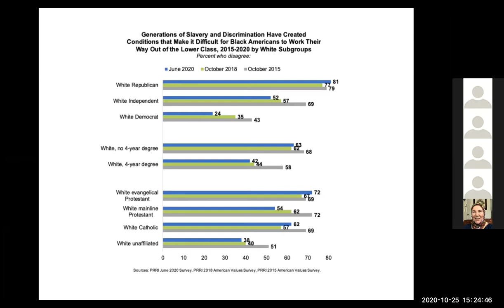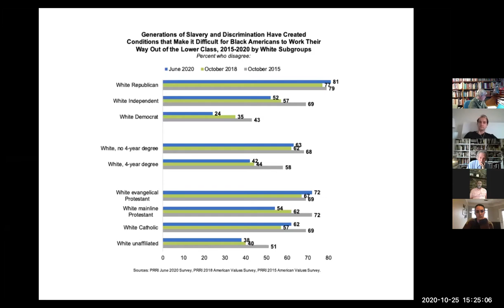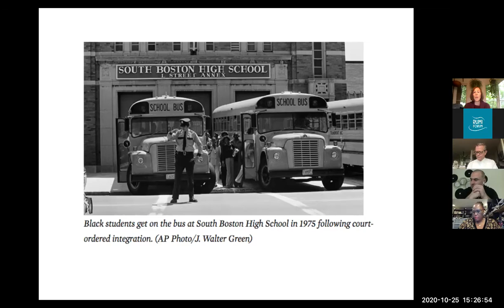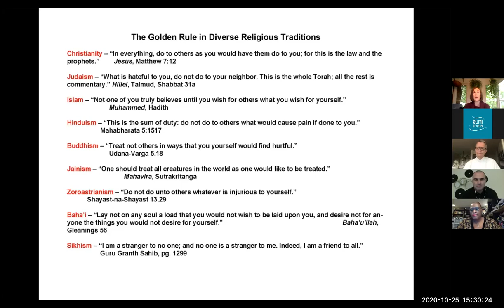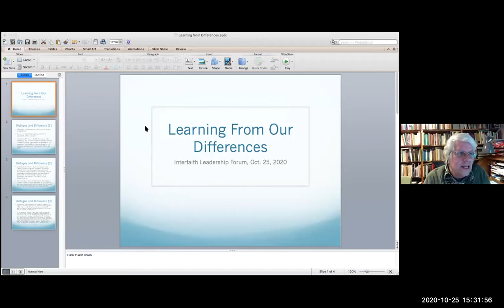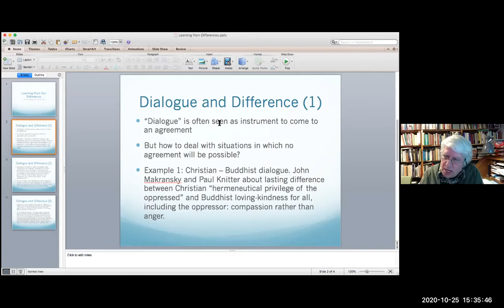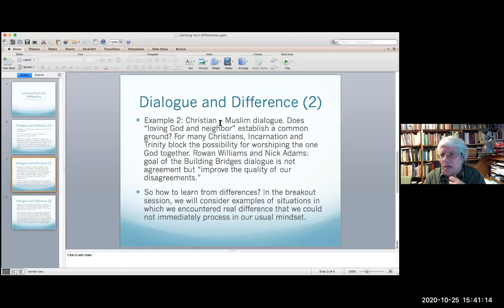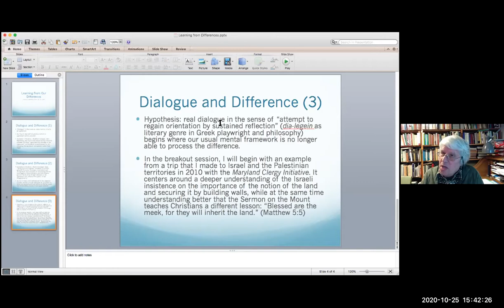Interfaith Leadership Forum Inaugural Event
On October 25, the inaugural event of the new Interfaith Leadership Forum explored how to deepen interfaith work in religious communities, professional life, and our culture. Leaders from all segments of society, and those who want to become leaders, joined us for this virtual event.

The ILF aims to promote pluralism by convening leaders of various religious, ethnic, racial, cultural and gender backgrounds to exchange ideas and generate an action- oriented agenda. It provides a venue where a diverse group of community leaders, scholars, clergy and public officials can engage in in-depth discussions on shared values and explore ways to harness them for social action. ILF is open to all individuals who are interested in advancing their interfaith literacy and serving the community as interfaith mobilizers in their professional or individual capacities.
Objectives:
* To strengthen interfaith relationships, literacy, and leadership by:
• Equipping one another with various models of dialogue with distinct ends.
• Experiencing deeper levels of interfaith encounter and dialogue
• Strengthening literacy about other’s faiths and about one’s own
• Overcoming prejudices and misconceptions about other faiths
• Elicit social action through interfaith engagement

The theme for the Forum is From Interfaith Encounter to Engagement

Topics and workshops for the event include:

Stories of Interfaith Dialogue
Tackling Prejudices
Learning from Differences
Engaging a Racialized Society, and
The Life Cycle of Dialogue
Presenters at the Forum will include:

Ibrahim A. Anli, Executive Director, The Rumi Forum
Ann Delorey, Program Director, Interfaith Council of Metropolitan Washington
Dr. Beverly Goines, Assistant Pastor, National City Christian Church (Disciples of Christ), Washington, D.C.; Associate Director, Disciples Center for Public Witness; Adjunct Professor, Dept. of Theology & Religious Studies, Georgetown University
Dr. Ori Z. Soltes, Professor, Edmund A. Walsh School of Foreign Service, Georgetown University
Dr. Pim (Wilhelmus) Valkenberg, Ordinary Professor of Religion and Culture, The Catholic University of America
Moderator: Dr. Larry Golemon, Executive Director, Washington Theological Consortium

Special thanks to the following for their sponsorship of the event:

The Rumi Forum
The Washington Theological Consortium
The Interfaith Council of Metropolitan Washington
Washington, D.C. Mayor’s Office of Religious Affairs
Montgomery County Office of Religious Affairs